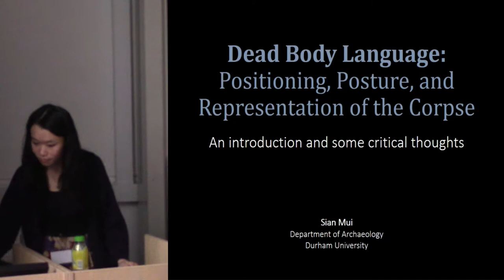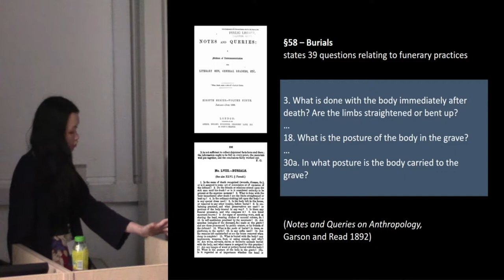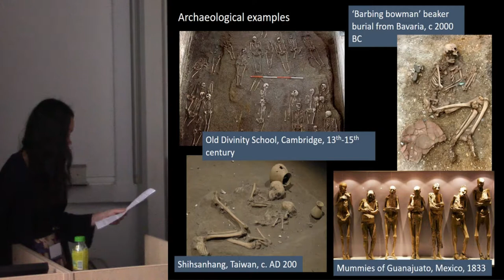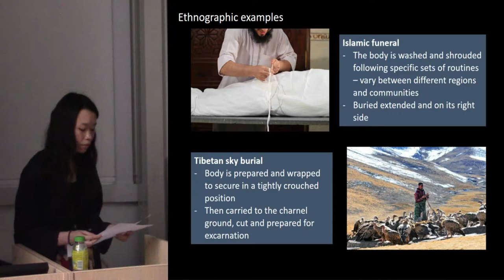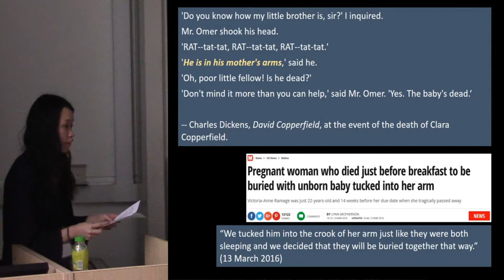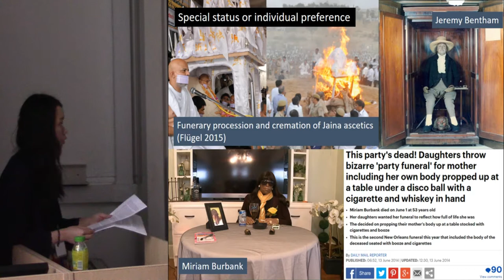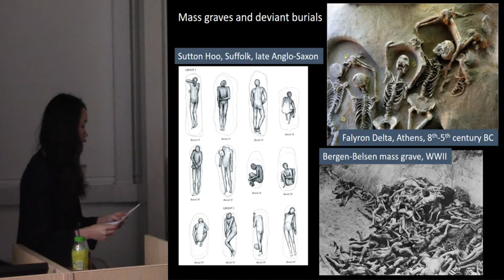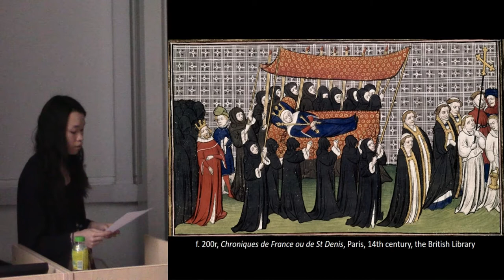Burial positions past and present: An introduction and some critical thoughts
Archaeological bodies are found in a variety of positions. Supine, one-sided, prone, flexed, and crouched are familiar terms that burial archaeologists deal with regularly. By manipulating how the body is seen and experienced, the positioning of the corpse plays a significant part in the funerary ritual and the experience of death. For the western viewer, it might seem normal, proper, and suitably respectful that the body of the deceased is laid out in an extended supine position. However, this preference is hardly universal or timeless, and is historically rooted in over a millennium of Christian funerary traditions. Different societies have derived specific sets of rules about how and how not corpses should be positioned. Even within the same community, different people may be given different positional rites, invoking ideas about their identities in life and in death. This introductory paper to the session offers an overview of corpse positioning past and present – from the uninteresting extended supine graves to the baffling prone burials – and seeks to provide some critical reflections on how archaeologists approach and interpret dead bodies.

Sian Mui, Durham University